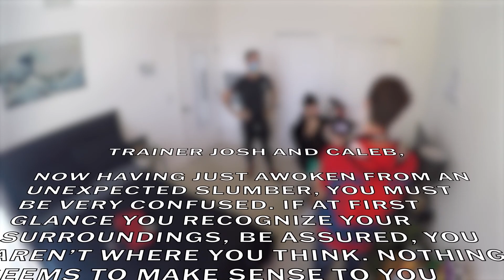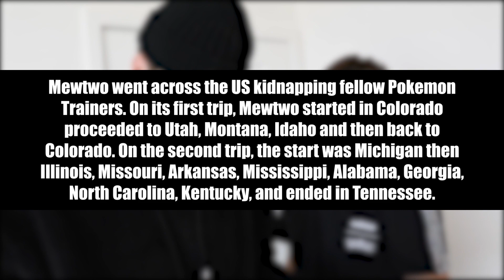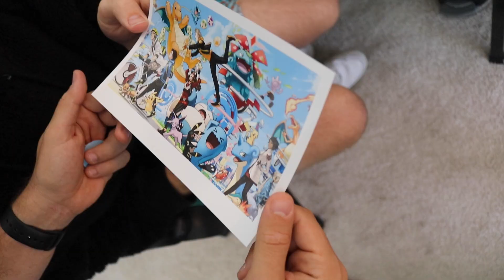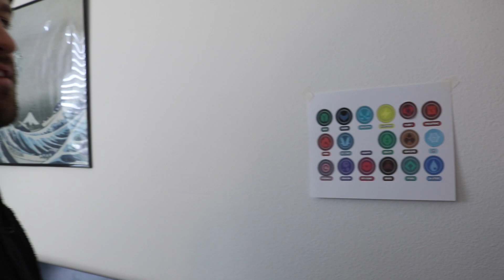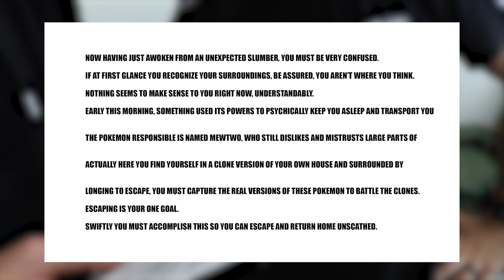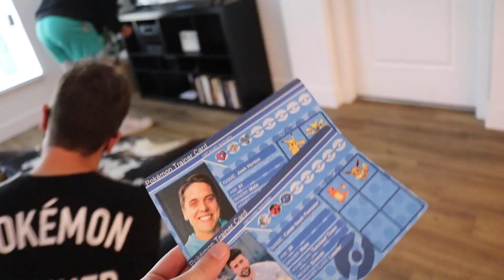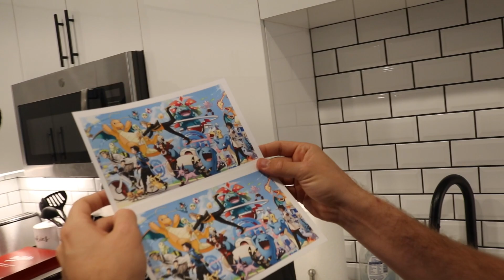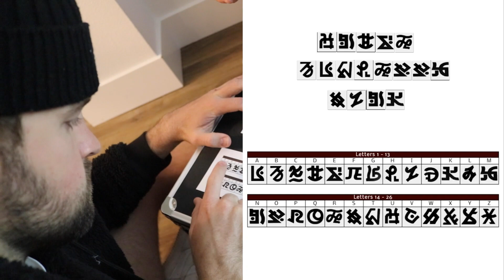Will He Escape?! Pokemon Escape Room Challenge!!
Josh and Caleb try to defeat my Pokemon escape room!

My Tik Tok is like mindblowingly amazing so you should...uh. totally check it out

Follow @jugglinjosh & @CalebNashFeemster

Equipment I Use:

Deck of Cards

Magic Book

Canon EOS 80D Camera

Wafellow™